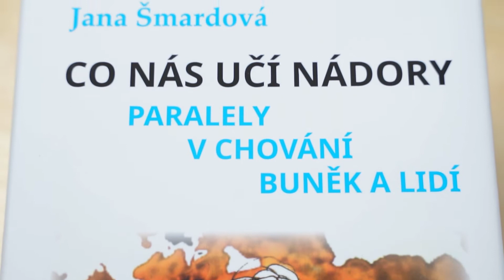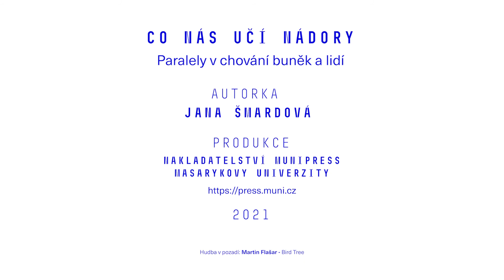Autoři představují (ep. 4.): Jana Šmardová, Co nás učí nádory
Mnohobuněčný organismus představuje společenství buněk, které se vyvíjejí a vykonávají svou funkci ve vymezeném čase a prostoru pro maximální užitek celého systému, jehož jsou součástí. Nádory vznikají z buněk, které porušují základní pravidla soužití a spolupráce. Bylo popsáno jedenáct typických vlastností, kterými se nádory liší od zdravých tkání a která dokládají význam dodržování těchto pravidel. Jsou tyto vlastnosti a pravidla odrazem obecnějších principů, které jsou základem správného fungování komplexních živých systémů? Lze se z nich poučit nebo inspirovat i k dobrému fungování lidské společnosti?

Podrobnosti:
Co nás učí nádory. Paralely v chování buněk a lidí

Autorka: Jana Šmardová
Grafická úprava a Ilustrace: Jana Koptíková

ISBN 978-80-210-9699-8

Produkce videa Radek Gomola
Nakladatelství Munipress MU, 2021